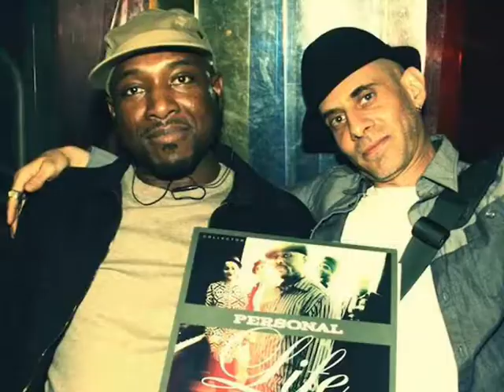Personal Life "One Step Closer" 2014 (CaptainFunkOnTheRADIO Radio Béton!)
Personal Life "One Step Closer" 2014 (Opolopo Remix)
Robert Strauss, Stuart Lisbie (TOKYO DAWN RECORDS)